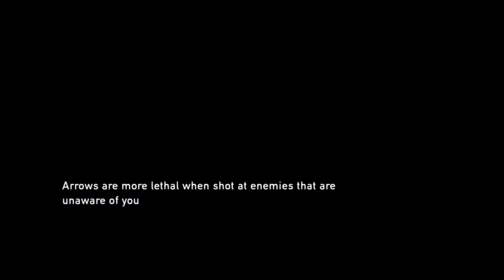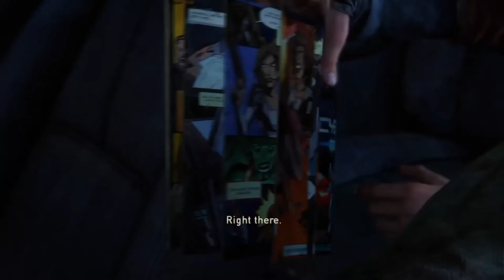Last of Us - Bill (First Playthrough) Ep. 5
All of the Last of Us Gameplay is streamed, so expect a video everyday.